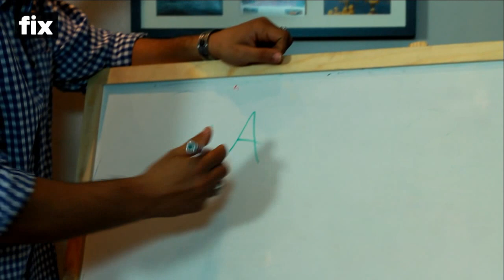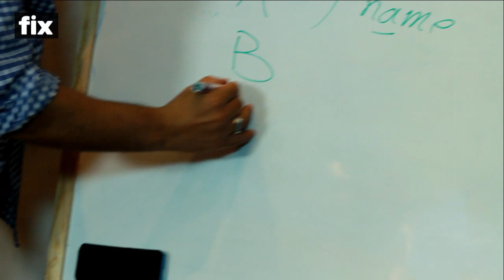Fixeg.com - هالو رمزي - ح2 - الحروف ج1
ايهاب رمزي يغضب على الهواء ويمنع كاميرا الموبايل من تصويره ويقدم الحروف

تقديم وإعداد: إيهاب رمزي
تصوير وإخراج: إسلام ريزو